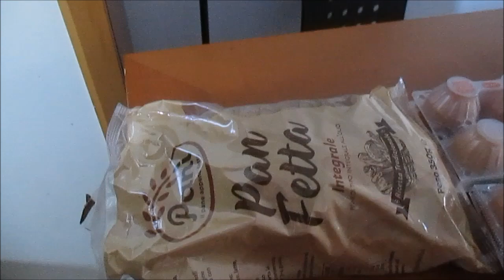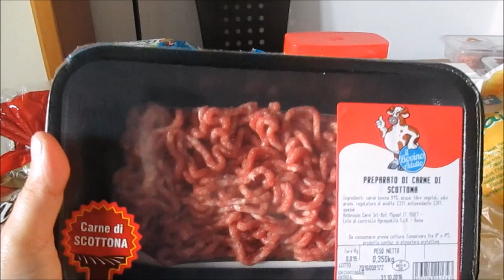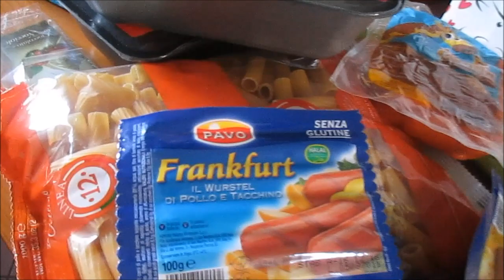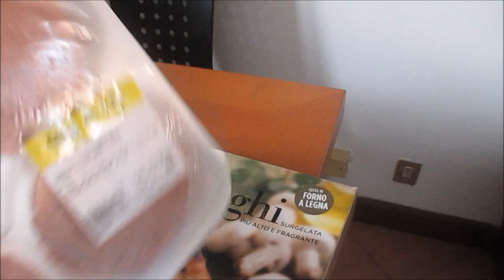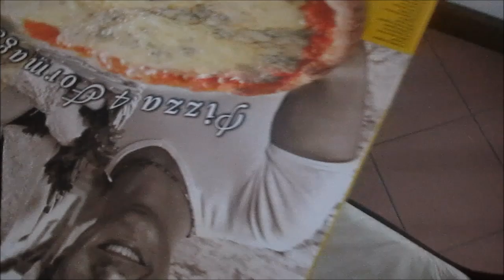vlog spesa fatta al despar e al prix